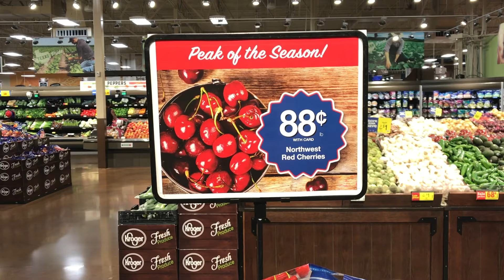美国红樱桃真的超级便宜! American red cherries are really super cheap!【我的美国生活 My American Life 52】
美国红樱桃真的超级便宜，只需0.88美元/每磅，一磅等于453.6克。
American red cherries are really super cheap, only $0.88 per pound, and one pound equals 453.6 grams.